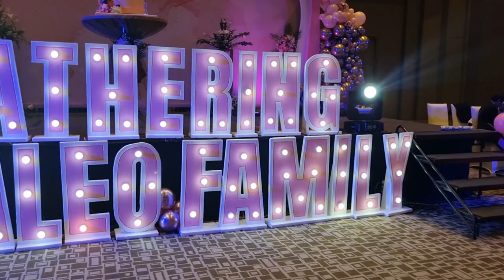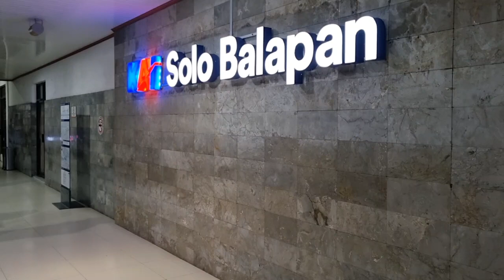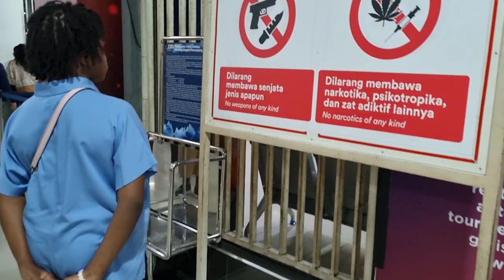REONI KELUARGA MALEO 1 DAN 2